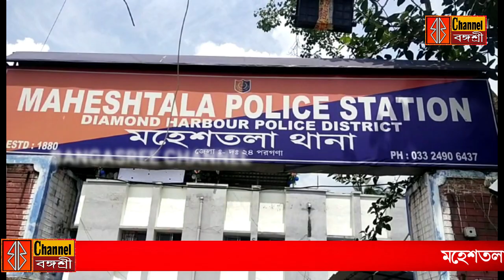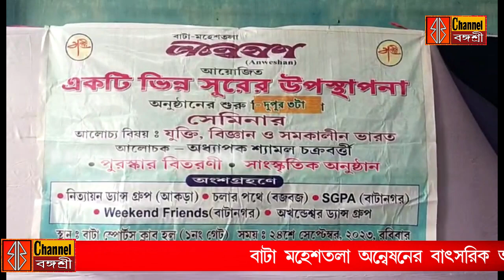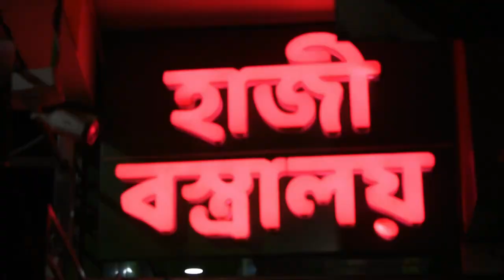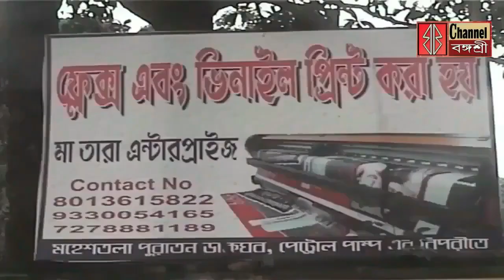বৃদ্ধ বৃদ্ধাদেরপাশে মহেশতলাথানারপুলিশ/বাড়িবাড়ি ফরওয়ার্ডব্লক/অন্বেষনের বার্ষিকঅনুষ্ঠান/রক্তদানশিবির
বৃদ্ধ বৃদ্ধাদের পাশে মহেশতলা থানার পুলিশ/
বাড়ি বাড়ি ফরওয়ার্ড ব্লক নেতৃত্ব/
অন্বেষনের বার্ষিক অনুষ্ঠান/রক্তদান শিবির